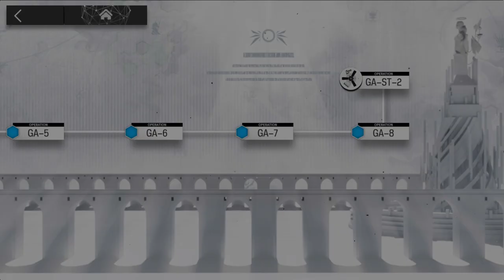𝑳𝑰𝑵𝑮 𝑺𝑶𝑳𝑶 / 𝗚𝗔-7 / 𝑳𝒐𝒙𝒊𝒄 𝑲𝒐𝒉𝒍 𝑭𝒂𝒓𝒎 / 𝗚𝘂𝗶𝗱𝗲 𝗔𝗵𝗲𝗮𝗱 𝗘𝘃𝗲𝗻𝘁 / 𝗔𝗿𝗸𝗻𝗶𝗴𝗵𝘁𝘀